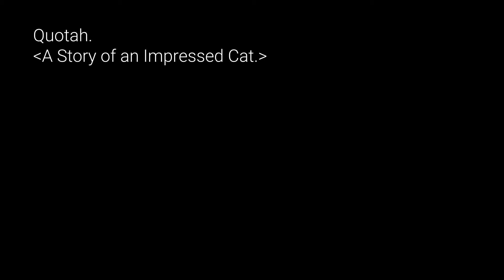A Story of an Impressed Cat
The song 'A Story of an Impressed Cat' by Quotah off of the album 'Space Ballads (Music to Move Furniture to)

3 minutes and 35 seconds of a cat being brushed, set to music that has nothing to do with a cat being brushed. Look at her though! She is content.